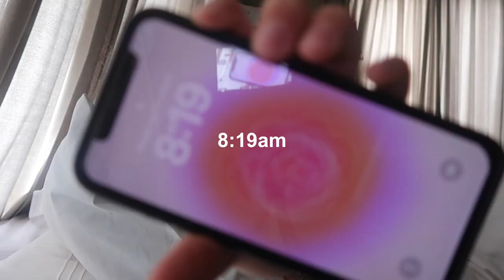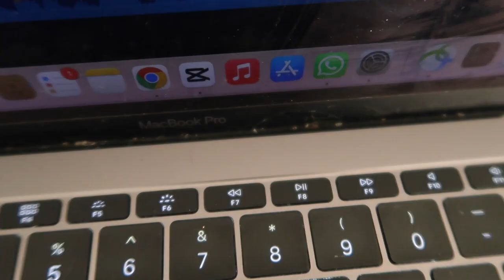MORNING ROUTINE 🛏☀️ | editing, skincare & more! | Talita Walt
Hiiiii guys, today’s video is my morning routine

Mason Murphy, Becca Violet, Parker Rudd - Won't Give up on You

🌷𝙵𝙰𝚀

What school r you in? ➪ i homeschool :)
Enthecity? ➪ South African
Religion? ➪ Christan

🍓Collab rules 🍓
- must have eye catching thumbnails
- must have good editing
- if you want to collab sent me a email 💌
                 🤍love y’all 🤍

bsfs[ subs ] so far: 149!!! thank youuuu
goal: 180

wow your all the way down here 💐

xoxo, Talita 🤍